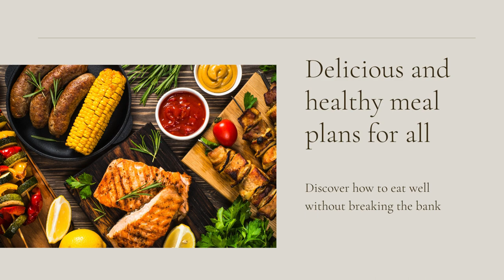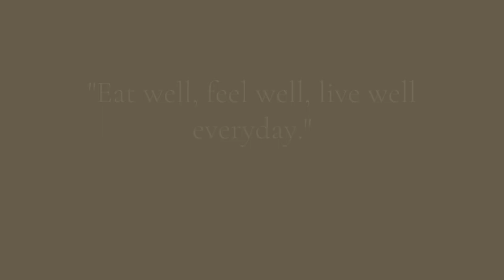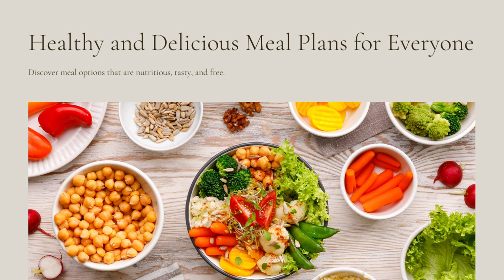EndoWell: Free Meal Plans for ALL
🌸 Video Description:

Hey Endo Warriors! 🌿✨

I'm beyond excited to share something special with all of you. FREE meal plans designed with our endometriosis journey in mind! From kickstarting your day with a wholesome breakfast to enjoying delicious dinners, satisfying snacks, and even some endo-friendly sweets – these meal plans are here to support you on a daily basis.

How to Get Your Hands on These Meal Plans:

I'll personally send over these tailor-made meal plans directly to your inbox as easy-to-download PDFs.
🍽️ What's in the Plans:

Nutrient-rich Breakfasts
Energizing Lunch Options
Wholesome Dinners
Satisfying Snacks
Endo-Friendly Sweets
Taking care of ourselves just got a whole lot easier. Let's nourish our bodies and minds together. Drop me that email, and let's kickstart your journey to wellness! 🌺💚

Remember, you're not alone in this journey. Share your thoughts, experiences, and your favorite meals in the comments below. Here's to our health! 🌟